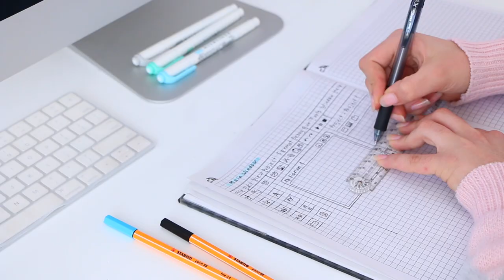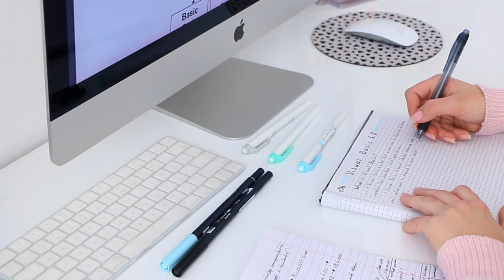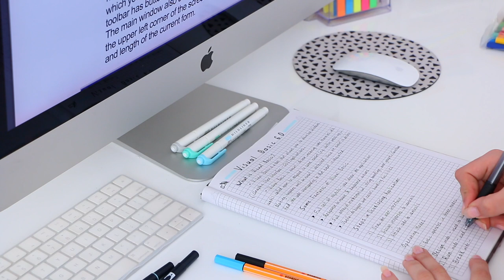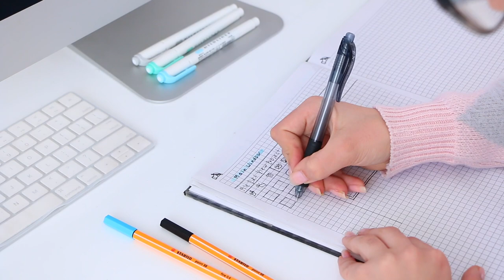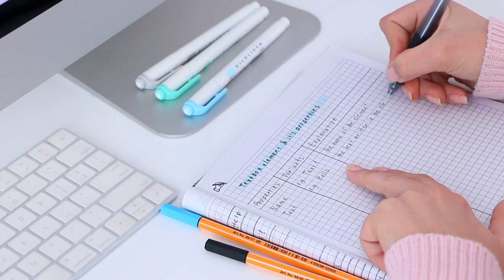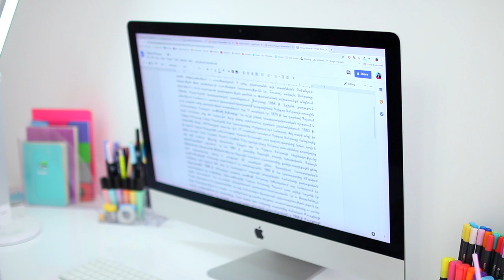Study with Me | Physics & Computer Science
Study with Me 2019 | Physics & Computer Science

Hey guys! Today I'm back with a study with me video, in which you'll see a time lapse of me studying computer science, physics and literature. Hopefully, this will give you some study motivation and study inspiration to get done the homework or assignment you are procrastinating on.

►  Info:

Name - Ellen
Age - 15
Lens (with blurry background)
Lens (zoom)
About me - I'm Ellen, a teenage girl, who makes videos about studying, stationery, productivity and organization, DIYs, tips and life hacks and more! I'm a huge stationery addict, I'm all about pastel colors and I love cactuses and pandas (weird I know!).

XOXO, Ellen